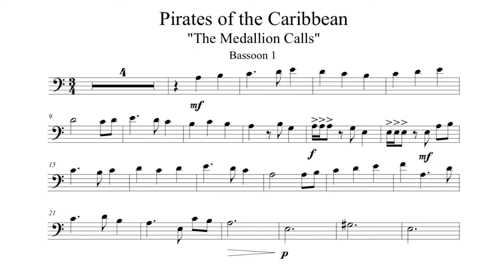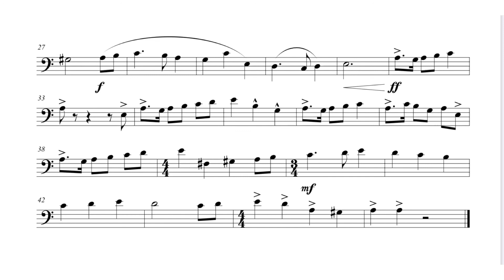Pirates play along - Bassoon 1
Be first bassoon!